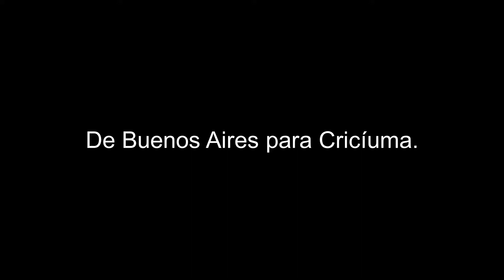Voltando de Buenos Aires para o Brasil